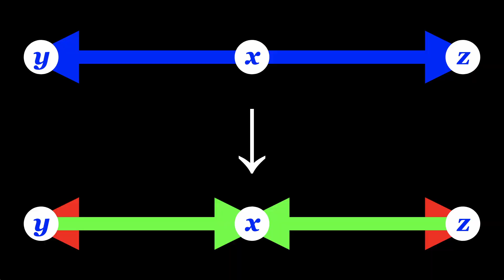Where's Mark?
It’s been a while since my last episode of The Last Theory or Open Web Mind.

It might look like I’m lazing in the sun, but actually I’ve been working hard.

For The Last Theory, I’ve been working on a long episode, more involved than any I’ve ever made, and more important than any I’ve ever made.

It’ll unlock mass/energy, momentum, special relativity, general relativity and quantum mechanics.

And I’ve been working on Open Web Mind, too, making serious progress towards launch.

So I’m sorry for the delay, but it’ll be worth the wait.

Prefer to listen to the audio? Search for The Last Theory in your podcast player, or listen